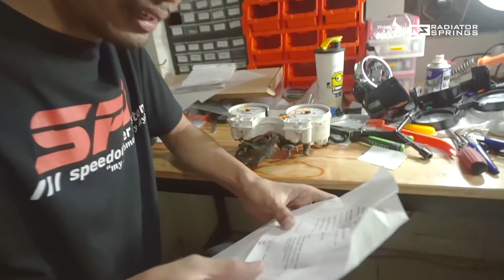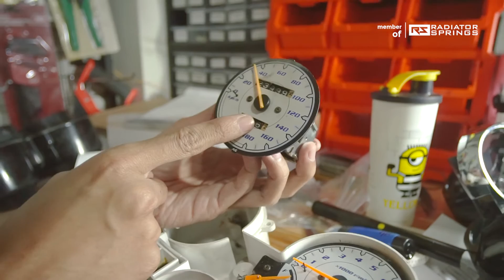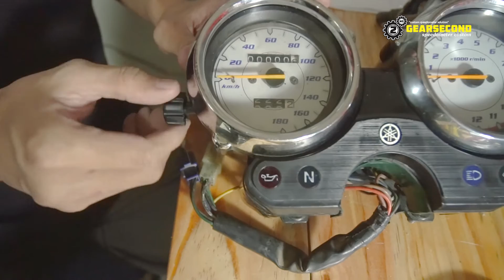Service KMH RX KING - Gearsecond Speedometer